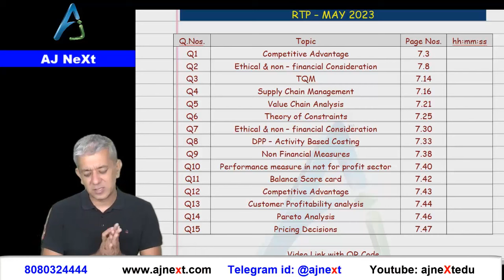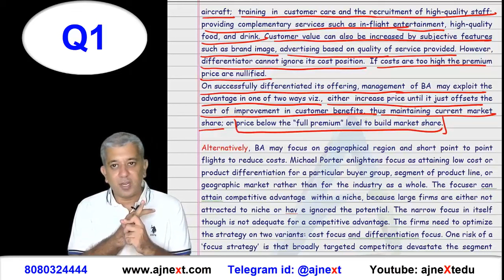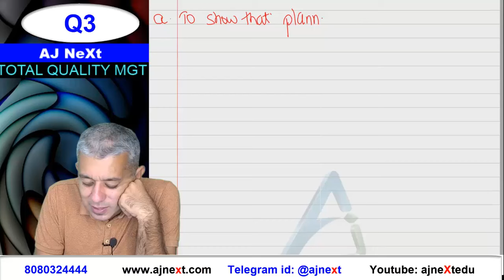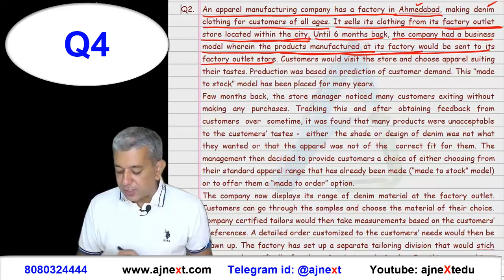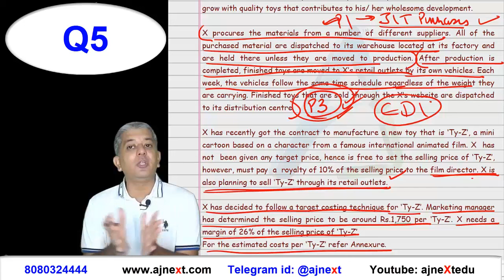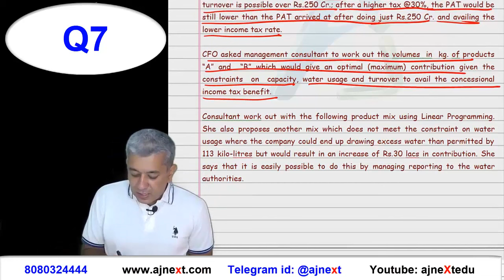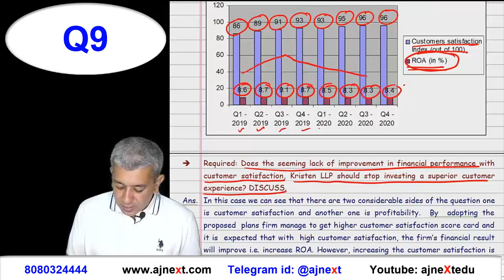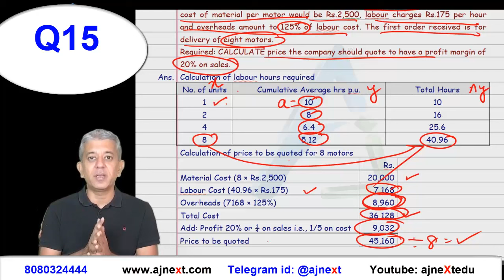Completely solve SCMPE RTP May 2023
Welcome to the RTP of CA FINAL - SCMPE - May 2023. For your convenience, we have made available notes on our telegram channel and Telegram Group We highly recommend that you download and use only those notes.

The first 10 questions are included in our regular batch, so we have compiled all the questions for your convenience. The last 5 questions are simple and easy and have also been covered in our regular course.

The timelines of each question are as follows
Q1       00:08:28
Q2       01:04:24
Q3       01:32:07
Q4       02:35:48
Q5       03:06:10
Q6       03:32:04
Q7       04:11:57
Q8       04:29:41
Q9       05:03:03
Q10    05:18:42
Q11    05:32:02
Q12    05:38:46
Q13    05:43:32
Q14    05:52:41
Q15    05:56:54